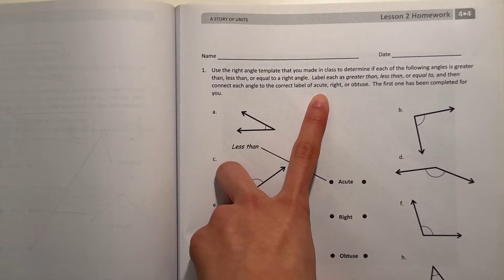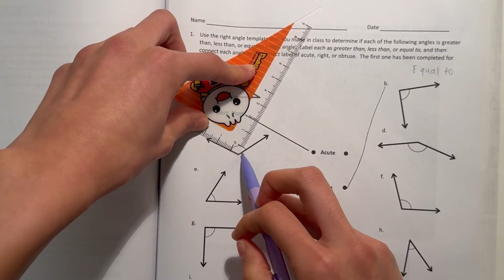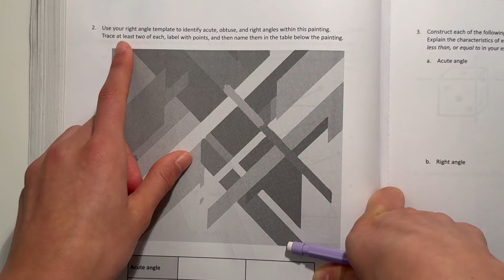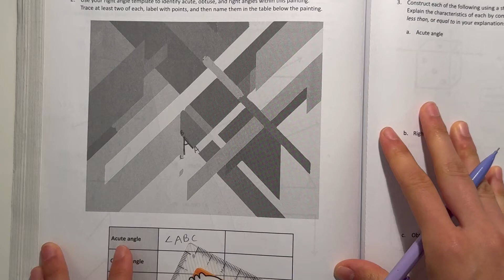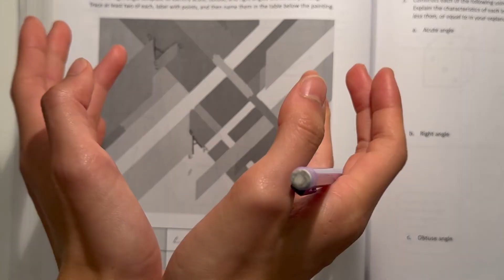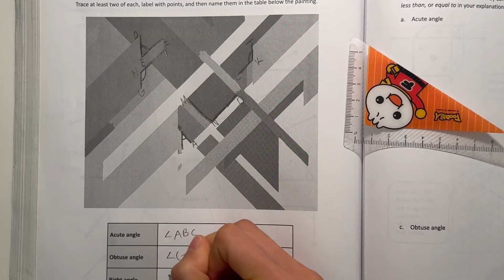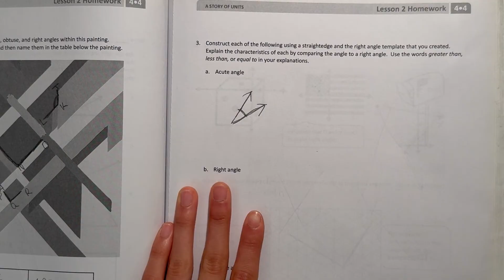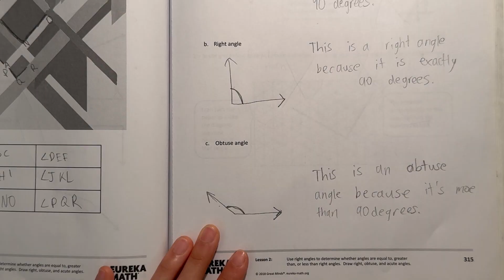Eureka Math Grade 4 Module 4 Lesson 2 Homework (Succeed) | Math With Aubrey